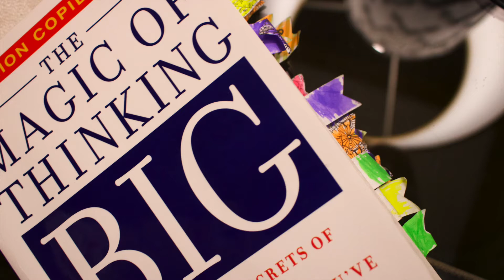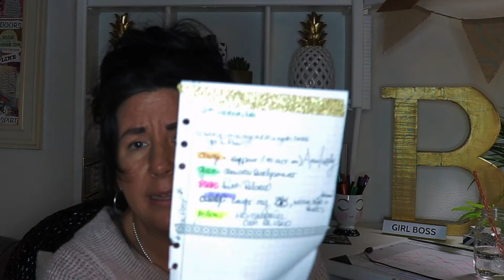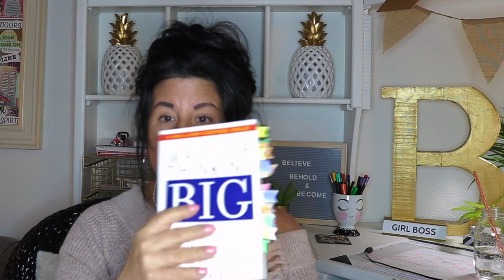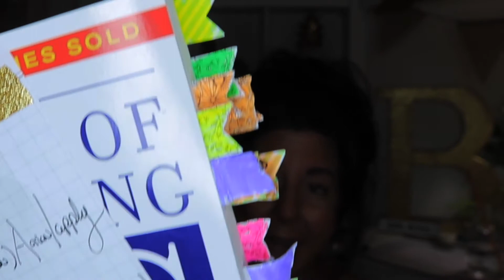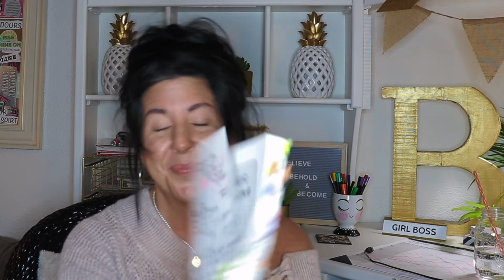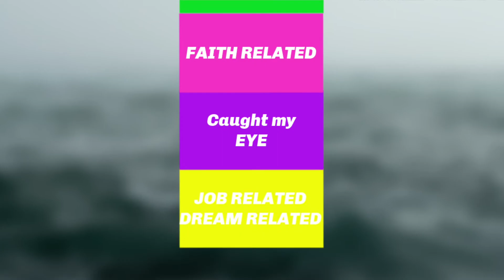HOW TO ANNOTATE A BOOK & BOOK REVIEW ON THE MAGIC OF THINKING BIG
Lets learn a color coded system to make our book reviews more organized and FUN! I show you the color tabs in this video we can use for certain book reviews!
Also Join me for the BOOK REVIEW of the magic of thinking BIG by David Schwartz!
How would you RATE this months BOOK? 1-10
Also please leave a comment learning the new color system I shared
ORANGE= application
GREEN=Character Development
PINK= Faith Related
PURPLE=What Caught your eye in a major way or most favorite part
YELLOW=What was used to help you in the workplace or inspire your dreams